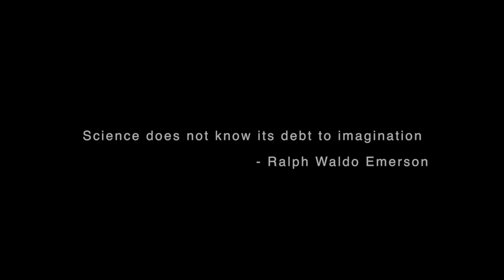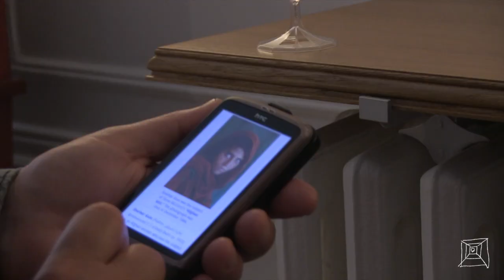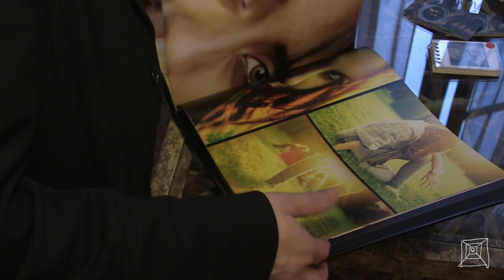All about Eye Opening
The film tries to capture the multitude of work of Alaa Abi Haidar, photographer-artist by passion and scientist by profession, during a weeklong exhibition in Paris, titled {eYe} Opening, and some moments of his personal experience about life, and his commitments to the society.